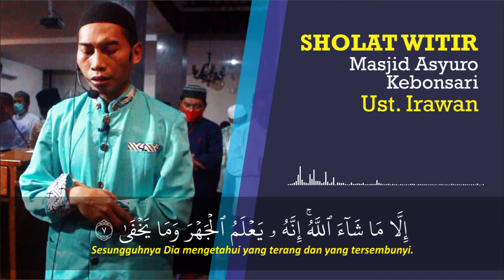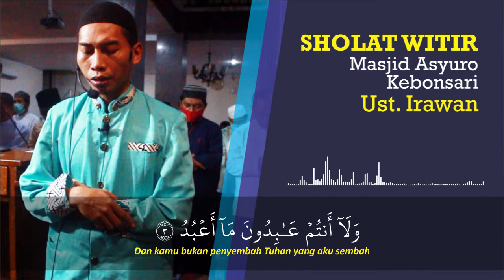Sholat Witir | Ust. Irawan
Sholat Witir Masjid Asyuro, Kebonsari
Ust. Irawan
Surah Al 'Ala, Al Kafirun, Al Ikhlas